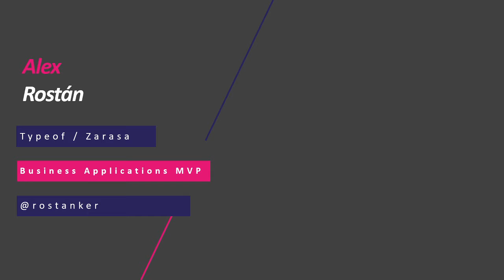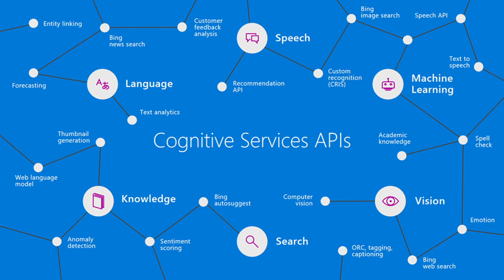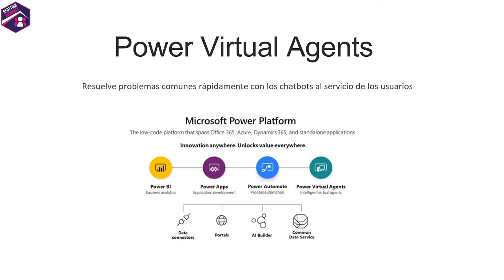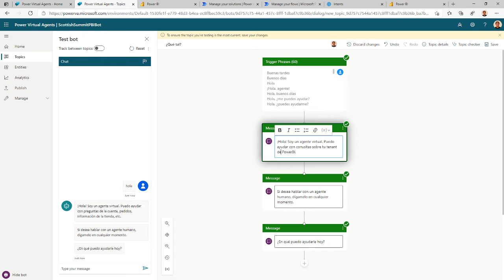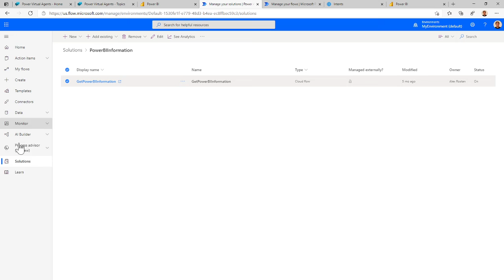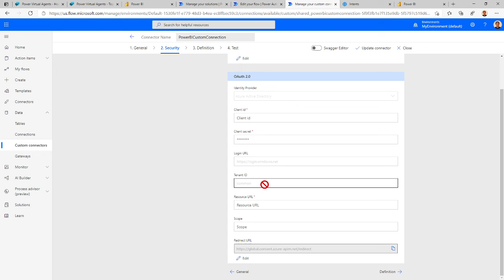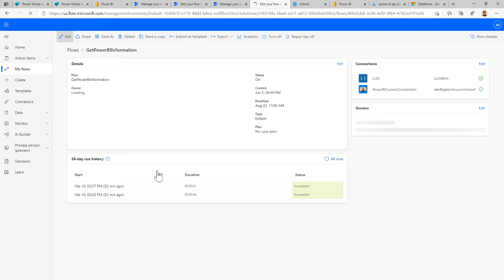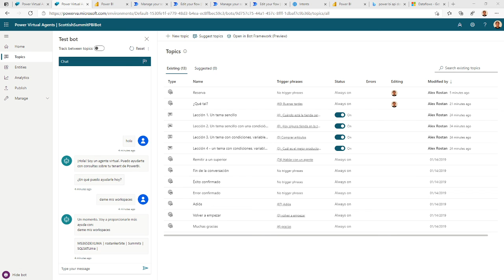Alex Rostan - AI Power - Cognitive Services and Power Platform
Power Virtual Agent connected to the PowerBI API using a custom Power Automate connection